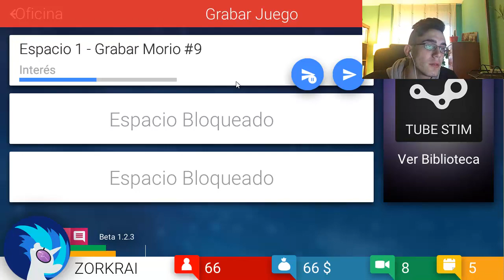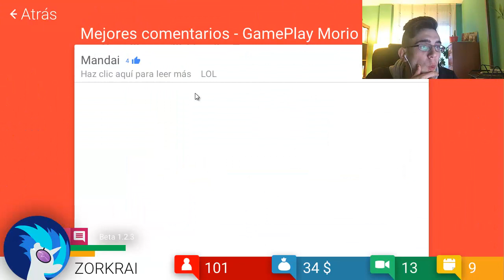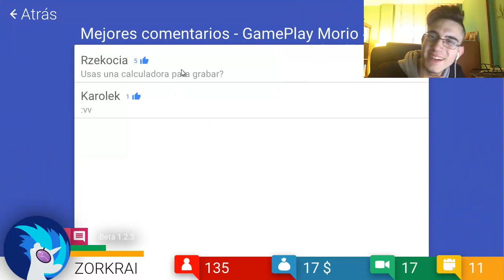BARCOS Y PUT#@S - Tube Tycoon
IMPORTANTE

EH. ZORKRAI, EH, ZORKARI, ERES EL MEJOR YOUTUBER..
¡Aquí teneis un gameplay de este simulador tan popular de como ser youtuber. Tube Tycoon! Recordad compartirlo para que más gente pueda verlo y disfrutarlo!

Gracias por apoyar la serie :D